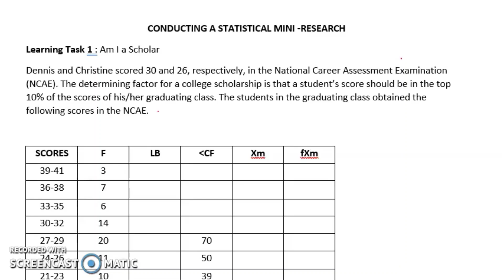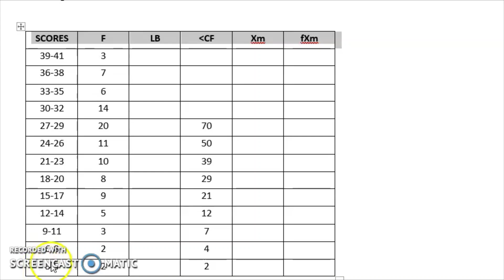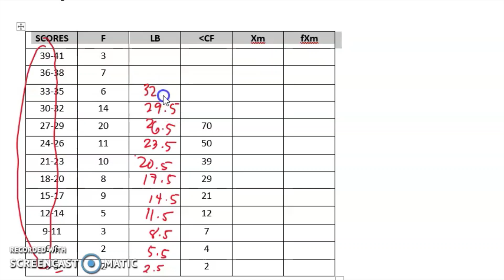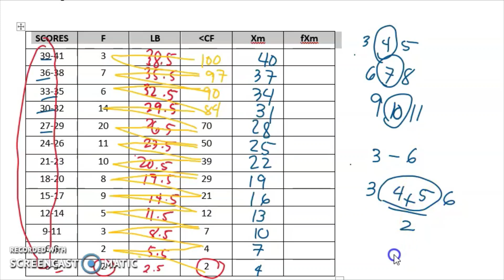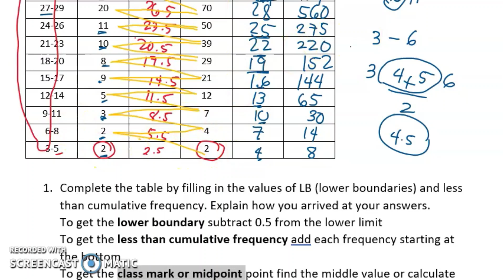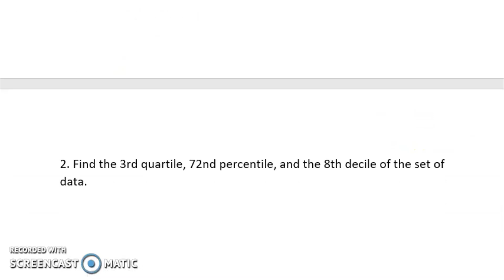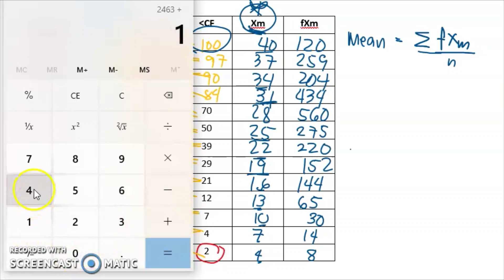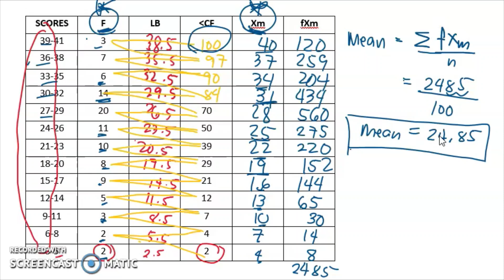CONDUCTING A STATISTICAL MINI -RESEARCH| Week 5-6 Learning Task 1 Part 1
CONDUCTING A STATISTICAL MINI -RESEARCH
Learning Task 1 : Am I a Scholar
Dennis and Christine scored 32 and 23, respectively, in the National Career Assessment Examination NCAE.
The determining factor for a college scholarship is that a student’s score should be in the top 10% of the scores of
his/her graduating class. The students in the graduating class obtained the following scores in the NCAE.
1. Complete the table by filling in the values of LB (lower boundaries) and cf (less than cumulative frequency). Explain how you arrived at your answers.
2. Find the 3rd quartile, 72nd percentile, and
the 8th decile of the set of data.
3. What is the percentile rank of Dennis and
Christine?
4. Based on their percentile and percentile
ranks, will Dennis and Christine receive a
scholarship? Explain your answer.

Happy Learning!